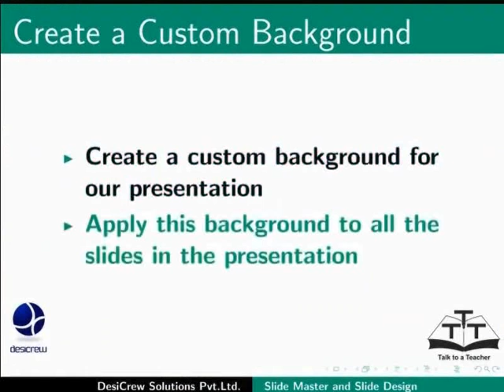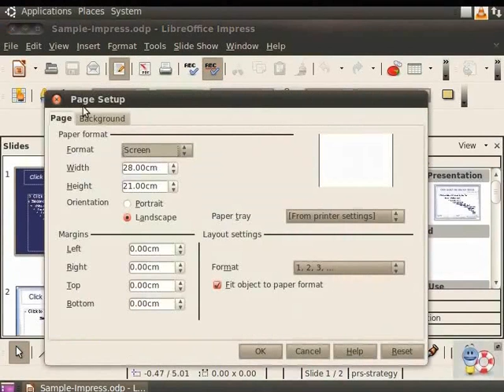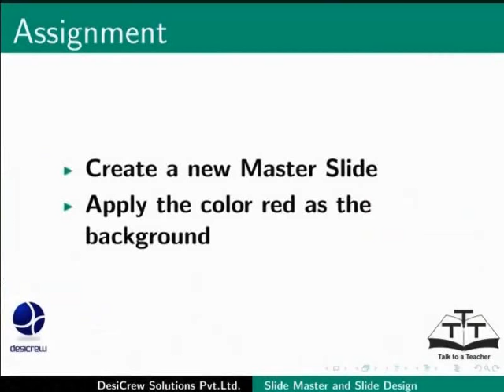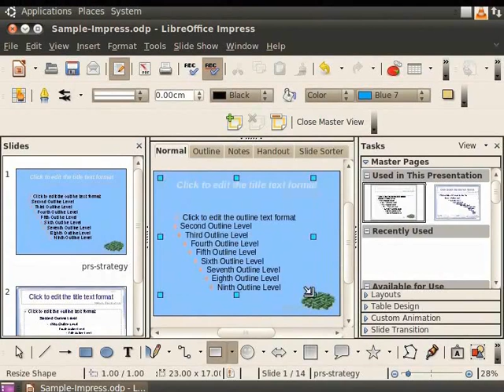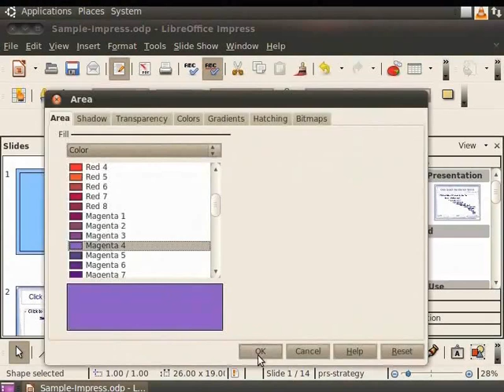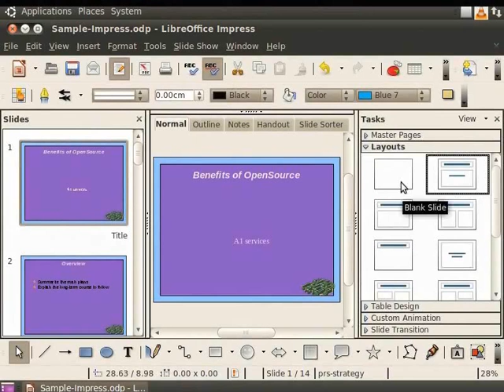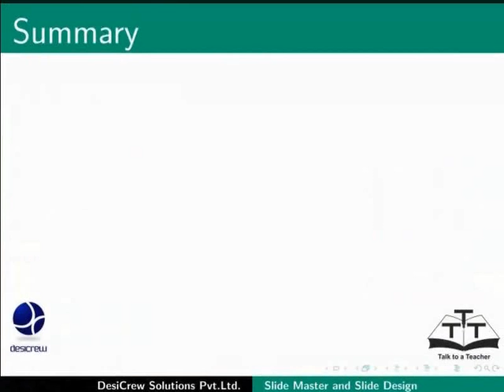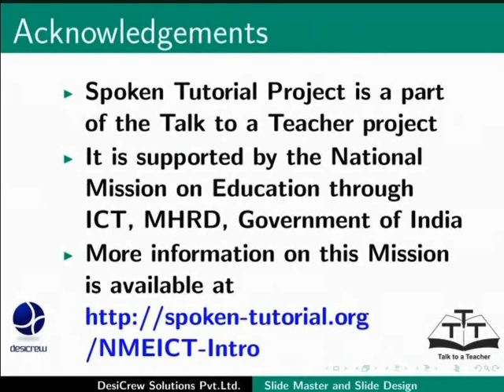Slide Master Slide Design - Urdu